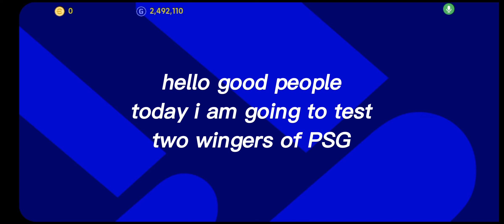HOW GOOD WAS PSG`S WINGERSMessi&Neymar